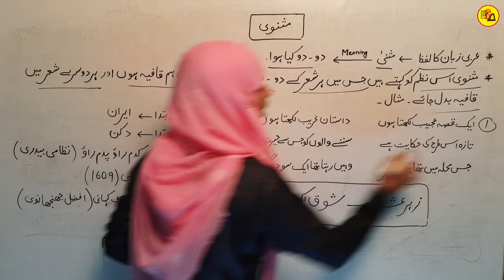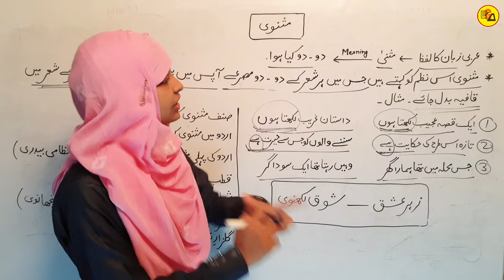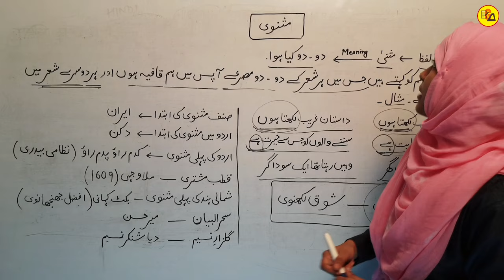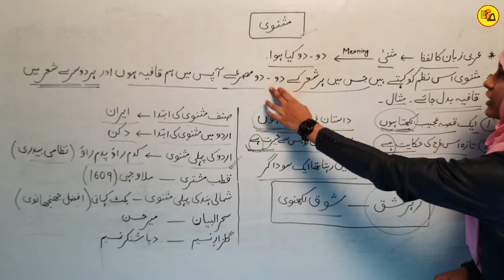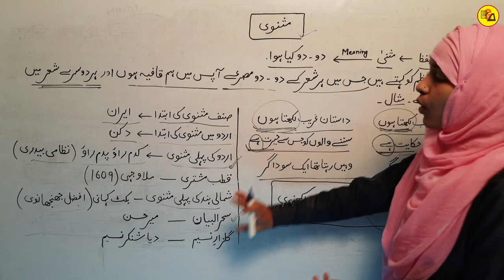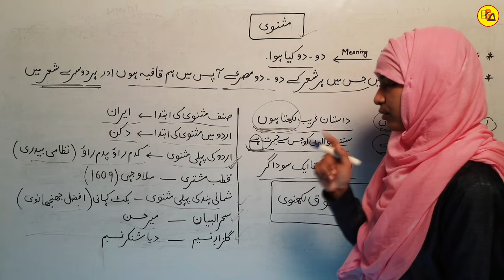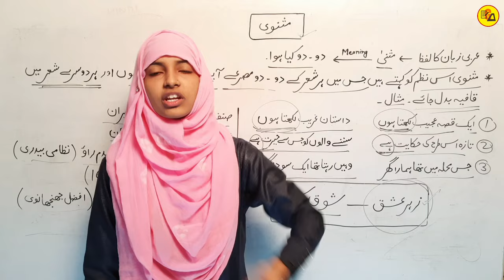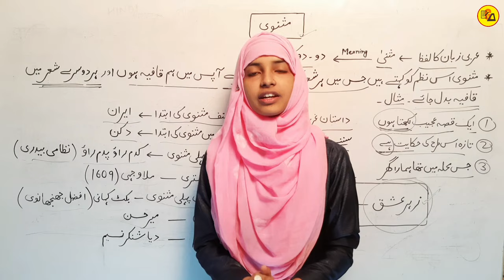Masnavi kya hai | Masnavi ki Tareef | Urdu Shayri | Urdu Grammar by Muskaan mam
Hello Everyone :-
In this video you will learn about Urdu Grammar.